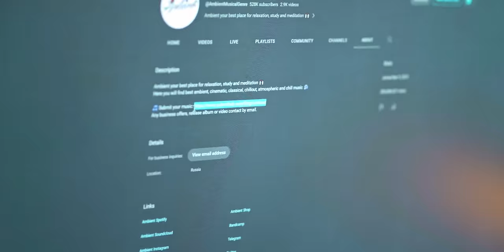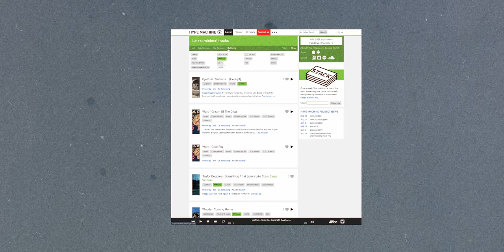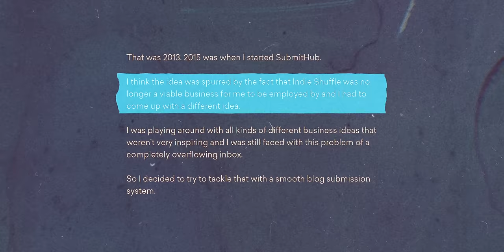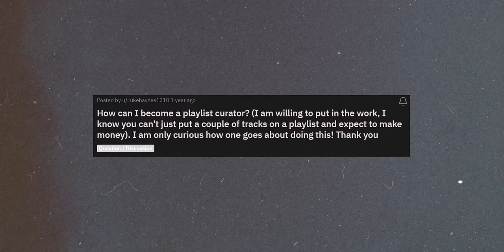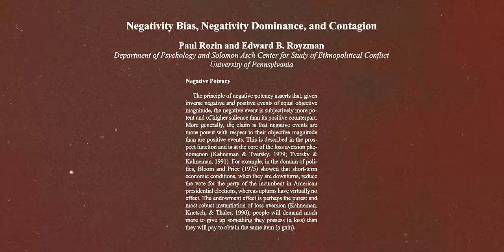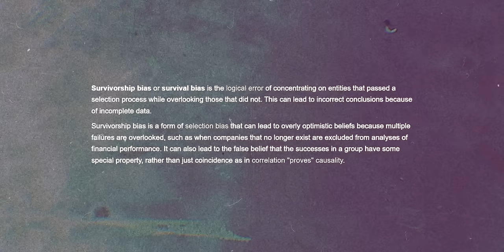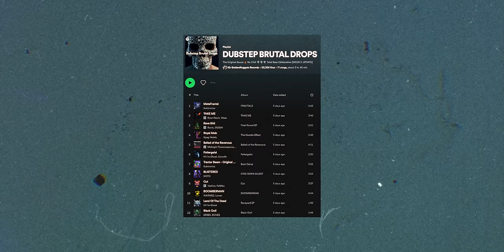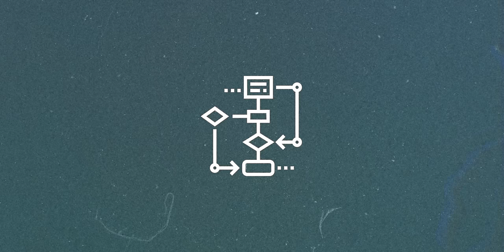The Hellscape of Online Music Promotion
Howdy! Today I want to talk about the Submithub problem, the weird catch-22 of playlist and music curation culture, and airplanes.

Stay classy!